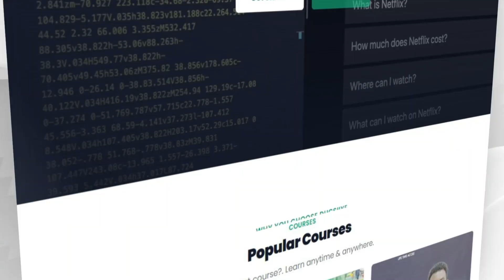2024 Noqo Qof Xirfadle ah Oo Gacantiisa Maala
Hadii aad daneeneyso Barashada Web Developement waxan kuu diyaarinay Full Courses :

Course-ka cusub

Advanced Portrait Retouching Course